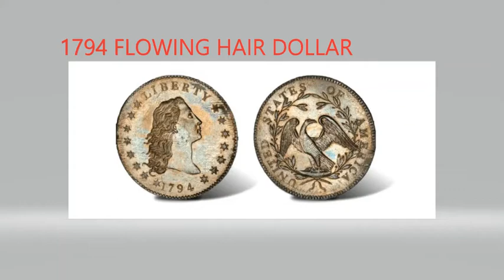1794 FLOWING HAIR DOLLAR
1794 FLOWING HAIR DOLLAR